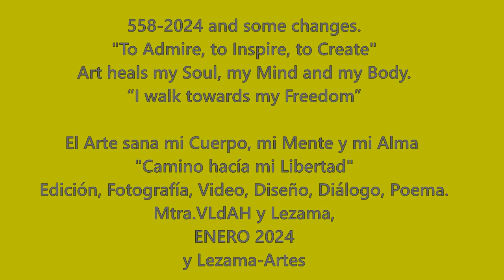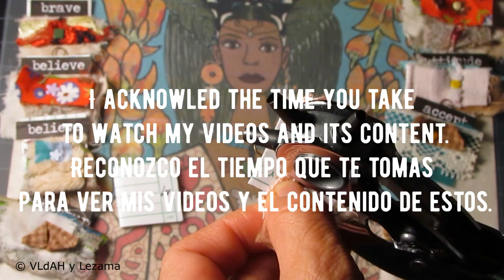559-2024 and some changes.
559-2024 and some changes.

2024 is here and I want to acknowledge your support, patience and time to watch my videos even thought that many times it takes a while for me to upload them, and for this thank you, you are an inspiration.

 I believe "CREATIVITY IS THE UNIVERSE" and when I am with friends, family, work or in nature I can express myself in so many forms. And this is a great experience, yes also is one of the many ways to be inspired, among many others as we well know.
Please let me know what inspires you?

I have been working on several mini videos about different topics or situations, such as work, things at home, outside home, my inner self, poems, mini stories, customs, culture, traditions of Mexico or my life here in the beautiful USA.
Many of them were recorded while I was at home in Mexico, they were dancing on my mind and in my computer and I will do my best to upload them, perhaps you can watch them and enjoy your time while you do this.

 l am sure or at least l am looking for, to inspire and ignite the creativity on you, l know certainly that we can enjoy watching these videos and as I mention perhaps write or create from what you see here.
They just want for you to let your creativity expand and enjoy every inch of your process of creation.

Create a theme on your own style, create a video, let your creativity, curiosity, abilities and surprise yourself with what you create.
Let's keep learning and keep making unique pieces which will let us to get to know us better to express our inner thoughts and speak to the world with our creations.

y Lezama.